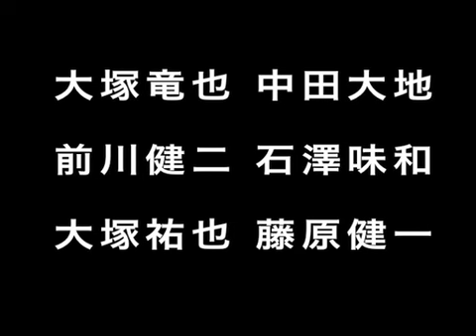下品！『クリスマスケーキ』 Whipped cream play #120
1月8日まで!!SQUASHfilmsに毎日投票してね！
「投票」ページでsquashfilmsを探して『いいね』ボタンを押して～

友達や家族と一緒に劇団スカッシュの舞台を見に行こう！

SQUASH(劇団スカッシュ) 舞台本公演！
『SILENT』
2011/10/12(wed)～10/16(sun)
＠サンモールスタジオ(新宿)

◆SQUASHの舞台に寄せられたコメント◆

『まだSQUASHの素晴らしさを体感してない人は絶対もったいない もったいない!!』
【X Japanのギタリストhideさんの愛弟子 株式会社ナーヴ代表 井上"kuma"秀樹】

『とても深い内容なのに、伝えたいことがストン、と心に飛び込んでくる。演劇としての圧倒的なエネルギーに、息を飲む思いでした。』
【元X(X Japan)プロデューサー 津田直士】

『僕もキャリア約20年ですが"スカッシュ"よりスゴイ奴らを観た事がありません！僕はこの言葉に責任を持ちます！』
【漫画家 柴田ヨクサル】

SQUASH(劇団スカッシュ)の舞台映像ダイジェスト！！